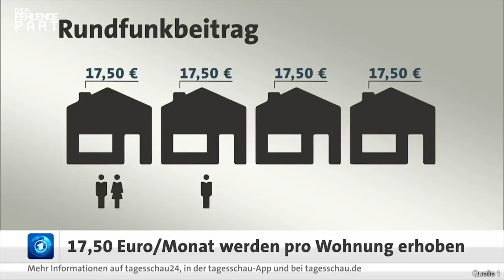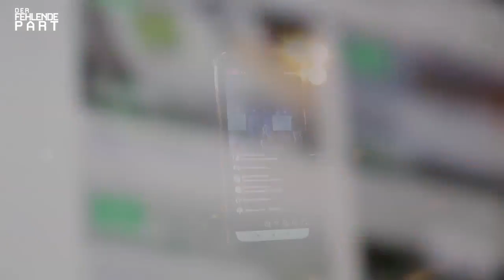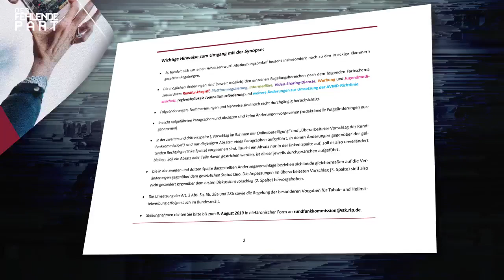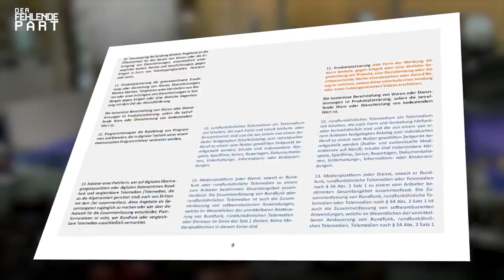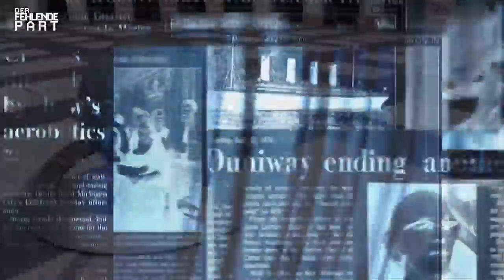@Buergerinformative: Missbrauch der Zwangsbeiträge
GEZ-Staatsfunk nutzt YouTube